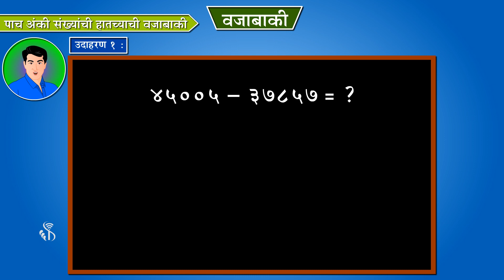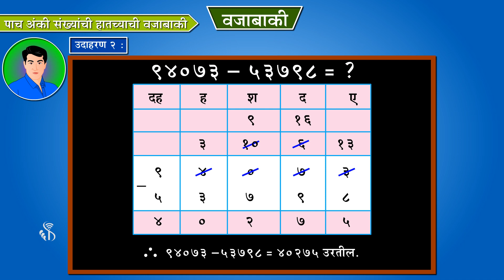4th Maths | Chapter#04 | Topic#05 | पाच अंकी संख्यांची हातच्याची वजाबाकी | Marathi Medium